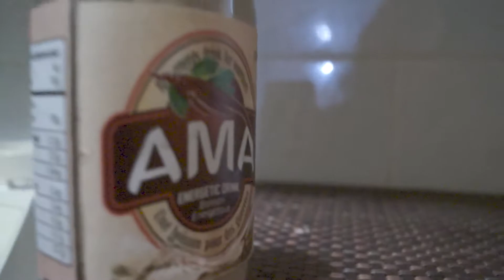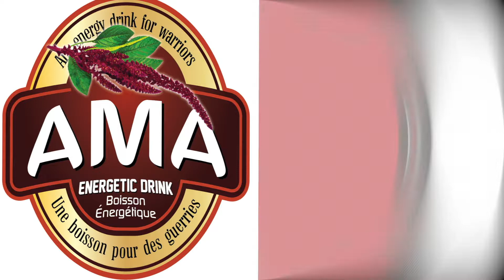Spot AMA II